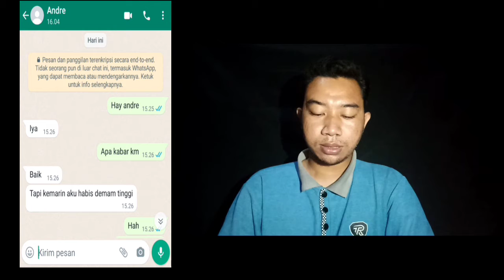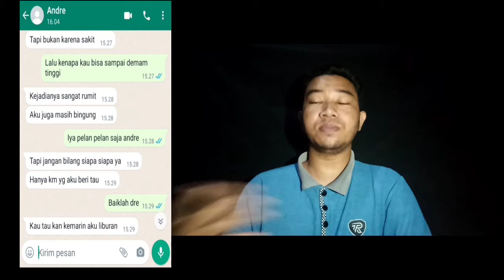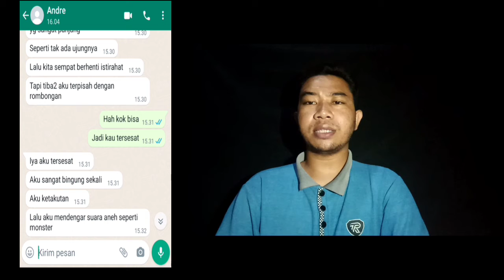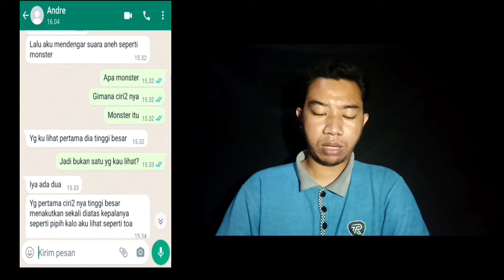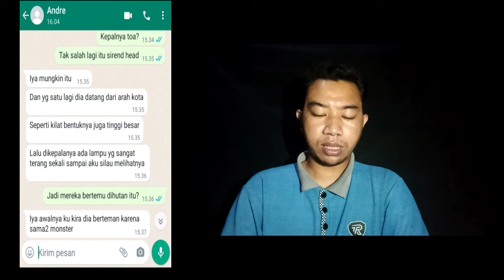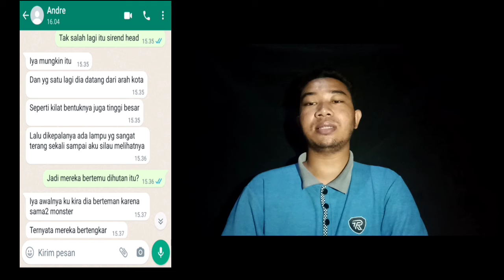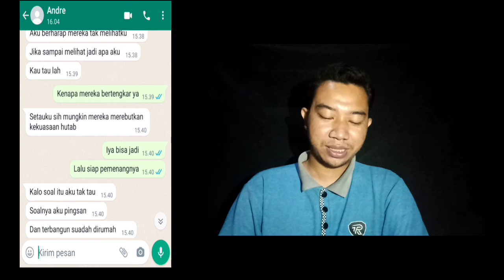SIREN HEAD VS LIGHT HEAD JAM 03.00 PAGI| Chat Story Horor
INGAT, CERITA INI HANYALAH FIKTIF/IMAJINASI/KHAYALAN BELAKA DAN TIDAK NYATA. CUMA UNTUK HIBURAN SEMATA.

*KI ROR